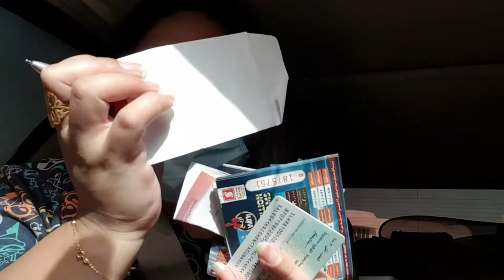1000 subscriber. Praise God | Fil-Arab Vlog | Krishen Saber